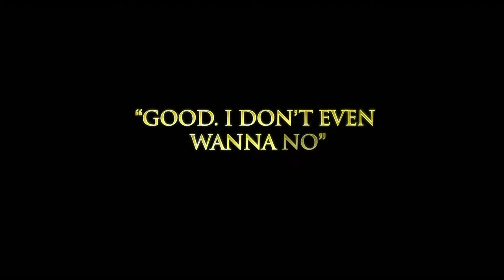Muppets Most Wanted 60 Outrage